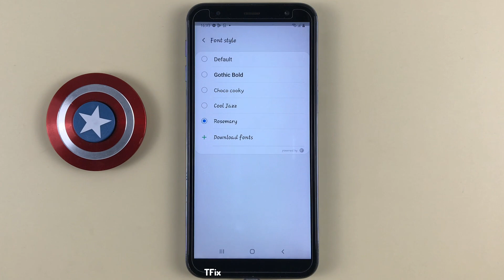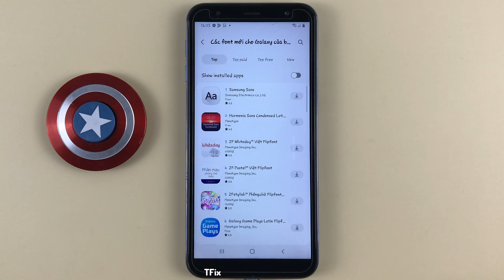How to change font style on Samsung J6 Plus Android 10